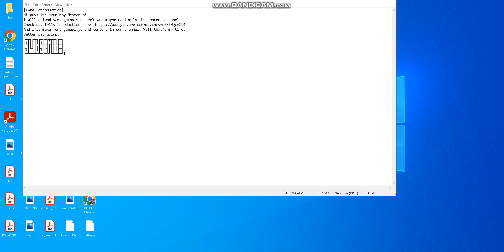Nestorio Introduction!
Have a wonderful day folks! Nestorio out!